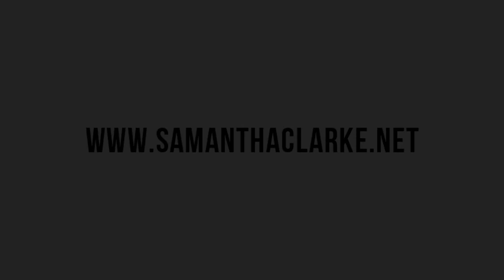Overcoming the Fear of Not Being Good Enough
AskSamAnything is a Question and Answer series that provides photography tips and advice from Toronto and international wedding and portrait photographer - Samantha Clarke. In this video, I answer a question received via email from a photographer that is new to Canada. She's stuck in a creative rut and she wants to overcome the fears that have been holding her back. My answer provides some tips to help with her transition.

Did I miss anything? What would you suggest? Did you enjoy this video?

Video Edited by: Zachary Hamilton

Video recorded using: Canon 5D Mark II with Canon 50 mm f/1.2 L

Shout out to Toni Daley for my fab hair!